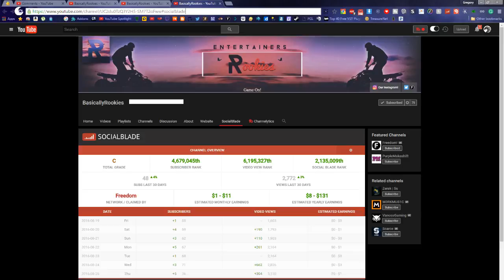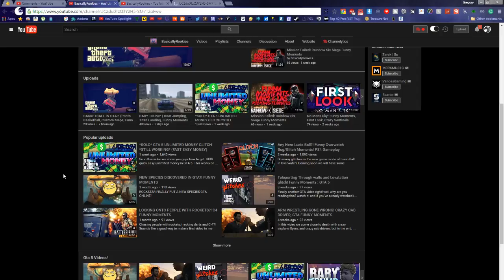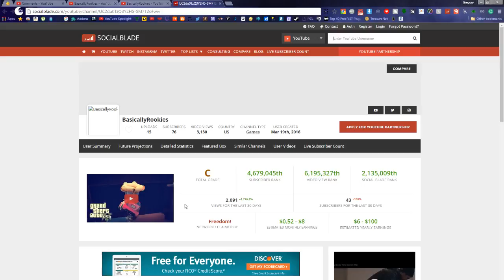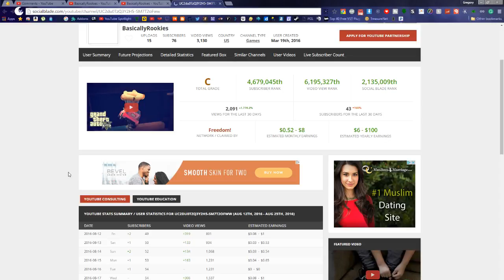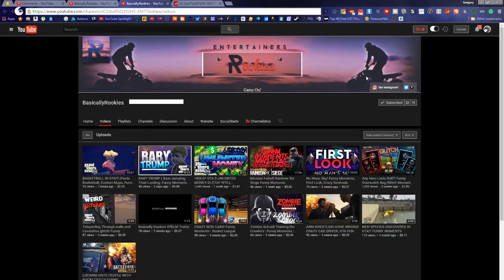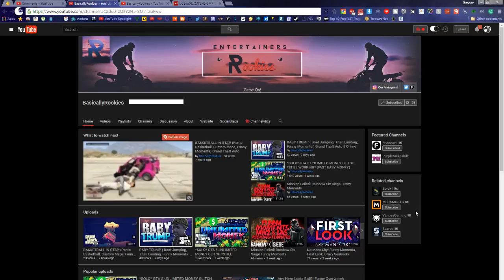Channel Review - BasicallyRookies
90% .. 6.31K/7K

First of all, as a disclaimer I want to inform you that I have no professional background in Social Media Consulting or Marketing. I am doing these videos solely out of a desire to see others with both talent and drive to become more successful with bringing their brand to the forefront of Youtube's search engine and getting more consistent viewerships across the board.

RULES:
1. I recommend you have AT LEAST 30 videos uploaded to your account.
2. In order to properly assess your channel, it needs to be a minimum of 5 months old to provide proper analytics.
3. DO NOT assume that I will sugarcoat any parts of my review, as I feel that if I am to do a proper job of consulting you, I need to be as honest as possible; if you channel is horrible, I won't put it that bluntly, but I will tell you that you need to SERIOUSLY work on improving your skills before seeking to gain more views/subscribers.

Finally, I thank you for watching my video, and if you could, I would appreciate if you helped support this individual's channel by either viewing some of her content, or even subscribing to further their continued success.